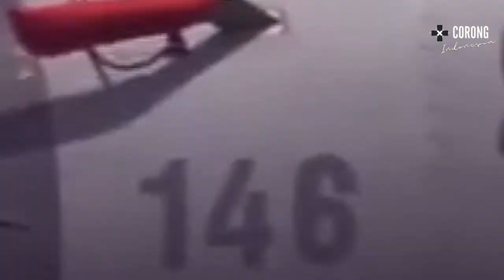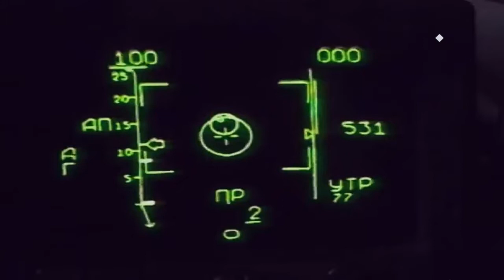SILUMAN TEMPUR RAJA UDARA TERBAIK DALAM TAHUN 2021